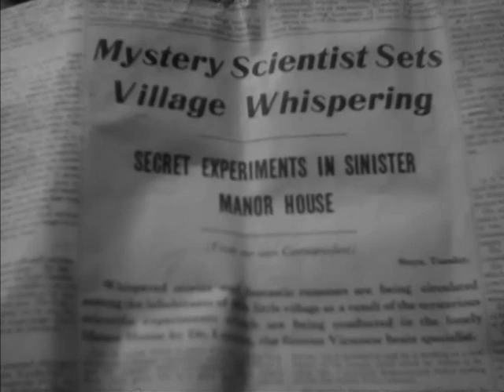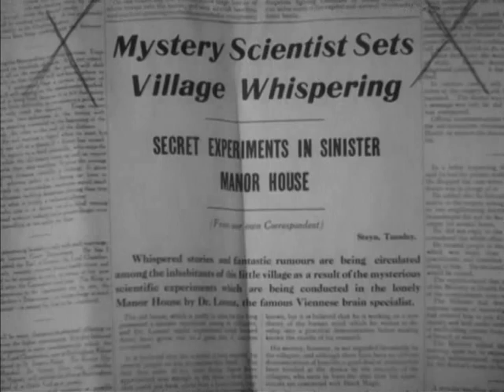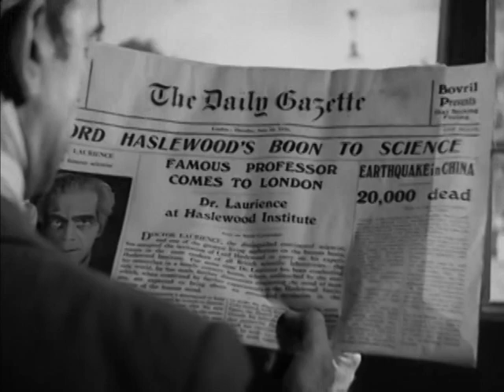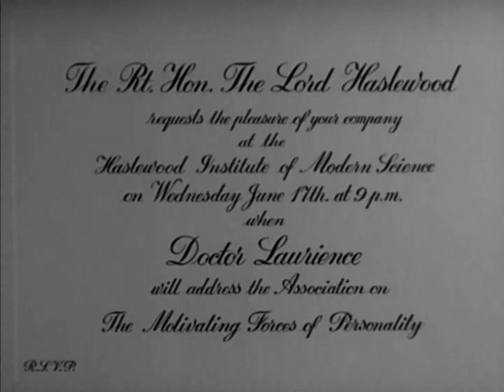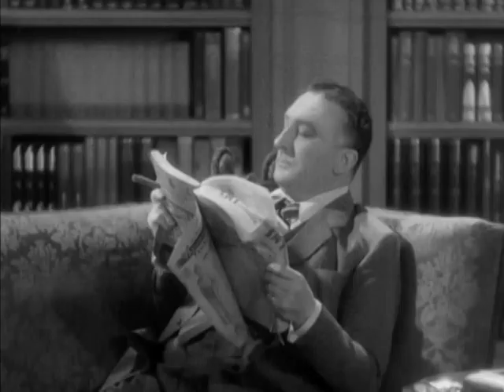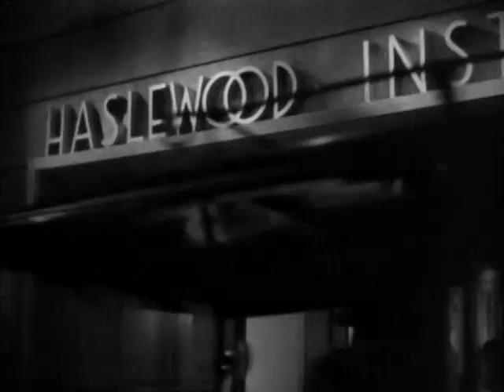The Man Who Changed His Mind (1936)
Dr. Laurence, a once-respectable scientist, begins to research the origin of the mind and the soul. The science community rejects him, and he risks losing everything for which he has worked. He begins to use his discoveries to save his research and further his own causes, thereby becoming... a Mad Scientist, almost unstoppable.

Director: Robert Stevenson
Audio/Visual: sound, black & white